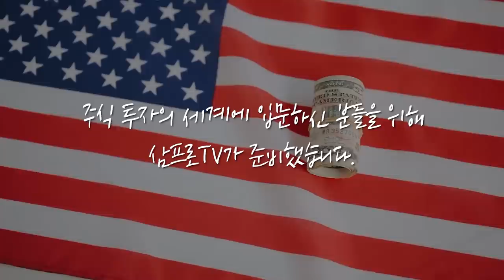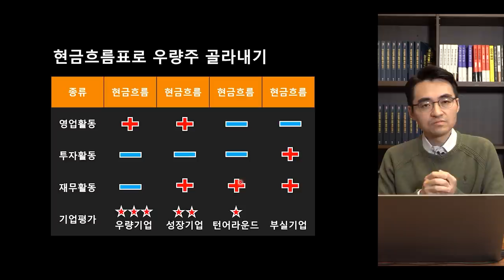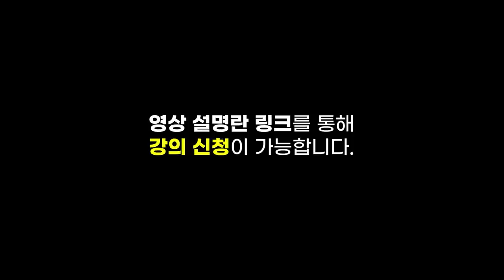[글로벌마켓 브리핑] 4월 FOMC가 시장에 가져온 안도감 f. 미래에셋증권 최홍석 선임매니저